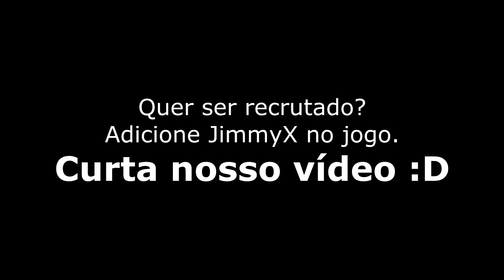Warface CF Capixabas vs *DeadSpacE* (6x4) Mapa Capture Vault by JimmyX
Essa CF teve muito choro pela parte do nosso clã, que alguns não estavam querendo participar dizendo que não iriam ganhar e que era perda de tempo tentar, devido à patente do outro clã, mas os corajosos ficaram e ganharam para mostrar que patente não é tudo, mas acreditar que tentar pode levar à vitória!
Agradecemos ao clã que confrontamos pelo belo jogo e também pelas habilidades, é um clã muito forte e que com certeza queremos enfrentá-los novamente.